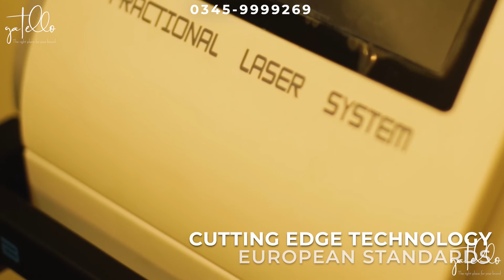Clinic Promo Video | Photography & Videography Services Peshawar | Gatelloo Productions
We offer media production and content creation services. From affordable cinematic videos to high end corporate projects and music videos, to real estate videos, we do it all. From affordable to Hollywood grade equipment we have it all. Depending on your project and your budget we will deliver the top quality videos to you every single time.

Gatelloo is also one of the top rated Marketing Agencies in Peshawar. We offer digital marketing services in Peshawar, Islamabad, Lahore, Karachi and all the other major cities of Pakistan. From Social media Management services to Social Media Advertising, From SEM to YouTube Advertising, From Graphic design services to Web design Services, We do it all, and we do it PERFECTLY!

If you are looking for the best marketing agency and media production services in Peshawar and other major cities of Pakistan, Look no further.

Best Marketing Agency Peshawar
Best Digital marketing agency Peshawar
Best internet marketing agency Peshawar
best marketing services Peshawar
Best digital marketing services Peshawar
Peshawar marketing agency
Peshawar Digital marketing agency
Peshawar social media marketing agency
Social media marketing services Peshawar
Web Design services Peshawar
Social Media Advertising Services Peshawar
SEM services Peshawar
SEO Services Peshawar
Marketing agency Pakistan
Digital marketing agency Pakistan
Best marketing agency Pakistan
Media Agency Peshawar
Video ads Peshawar
Cinematic Video Ads
Photography services Peshawar
Videography Services Peshawar
Best Photography Studio Peshawar
Photography Studio Peshawar
Videography Services in Peshawar
Product Photography Peshawar
Product Videography Peshawar
Product Video Peshawar
Wedding Photography Peshawar
Wedding Videography Peshawar
Wedding Photography services Peshawar
Wedding Videography Services Peshawar